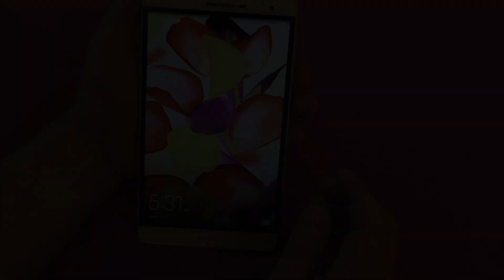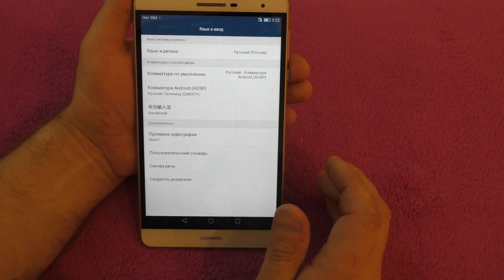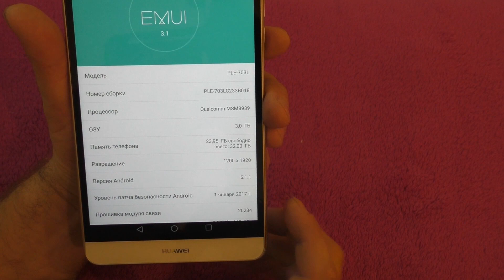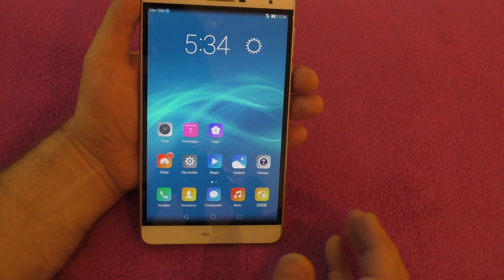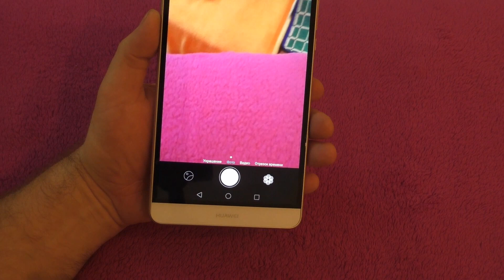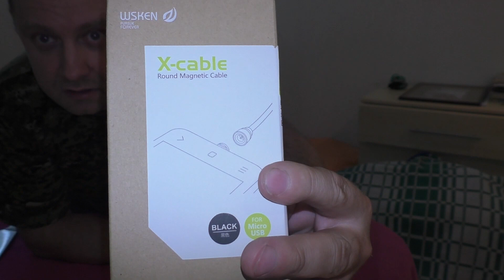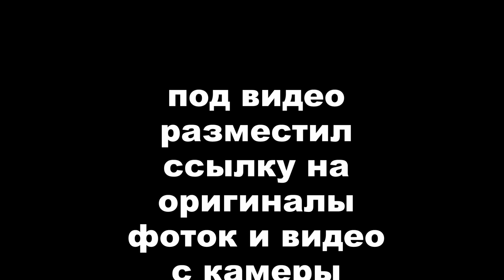Телефон HUAWEI M2 Lite PLE-703L 7", чехол, кабель WSKEN и гарнитура. Распаковка и обзор